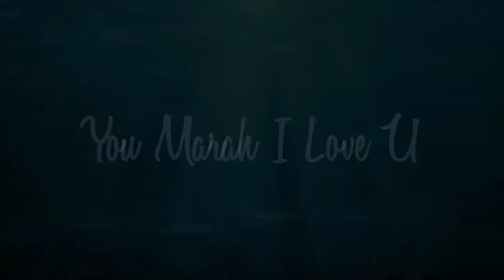Akhirnya! Ifa Raziah Mohon Maaf! Apa Yang Terjadi! Ramai Terkejut!